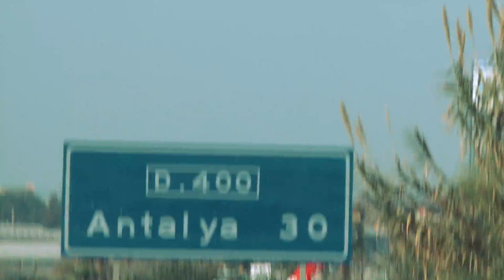ПЕЙНТБОЛ 2014 (PaintBall FC Aktobe)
одна из тренировок в Турции в исполнении ФК "АКТОБЕ"
часть первая